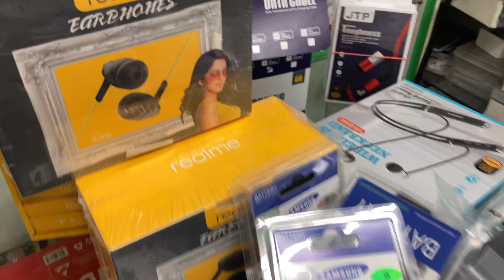Premium Mobile Accessories With Warranty | AirPods | Smart Watch | Neckband | MagSafe | Speaker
Premium Mobile Accessories With Warranty | AirPods | Smart Watch | Neckband | MagSafe | Bluetooth Speaker

Shop Name : Ya Sultan
Address :- Sanjay Nagar, Malad (East), Mumbai

About this video :
FSK Presents Cheapest Mobile Accessories Retailers | Wholesale Price Me Retail. Premium Quality AirPods | Neckband | Headphones | Chargers | Wireless Chargers | Bike Mobile Holder | Dancing Cactus | Battery & Mobile Repairing